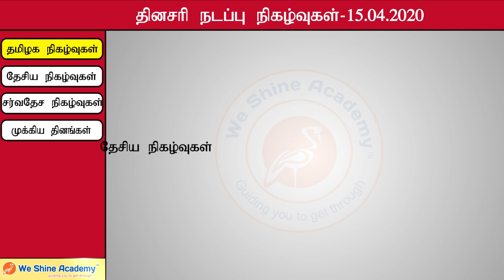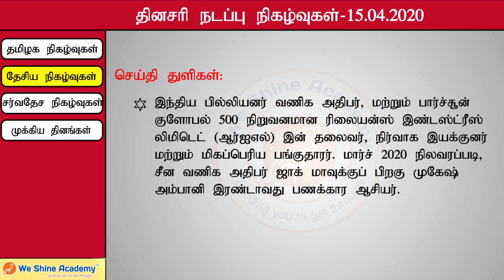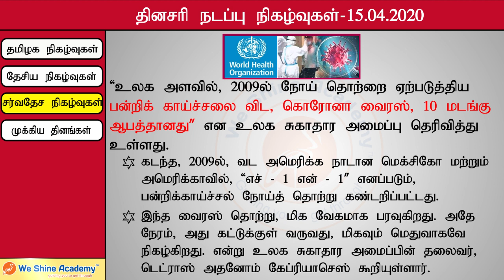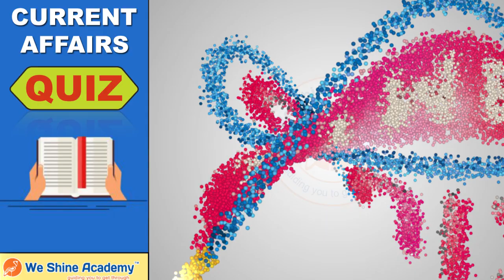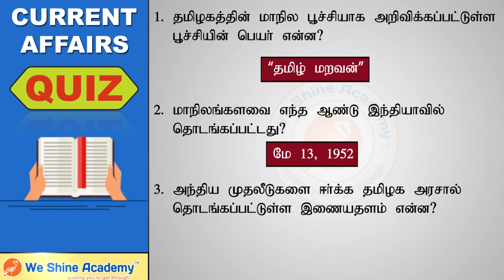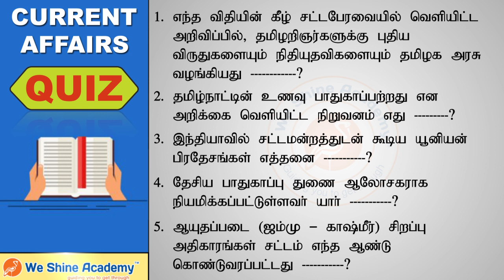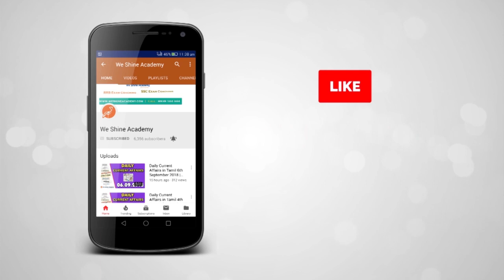Daily Current Affairs in Tamil 15th April 2020 | TNPSC, RRB, SSC | We Shine Academy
We Shine Academy Watch Daily Current Affairs in 15th April 2020 , from the Experts of Best TNPSC Coaching Centre in Chennai.

notification/

Category